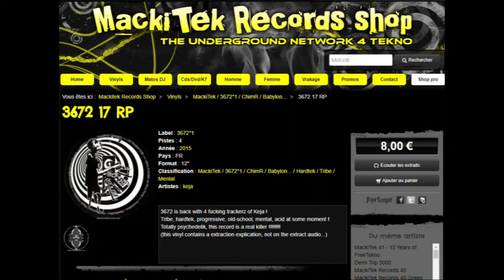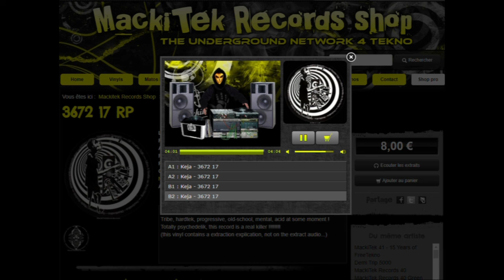3672*1 171717 - Keja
Vinyl : 3672*1 171717
Artist : Keja